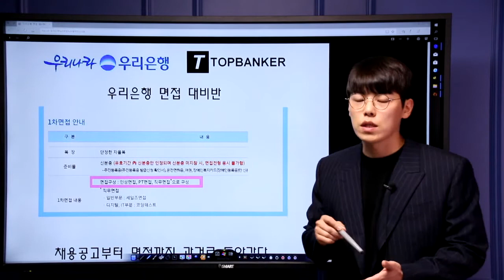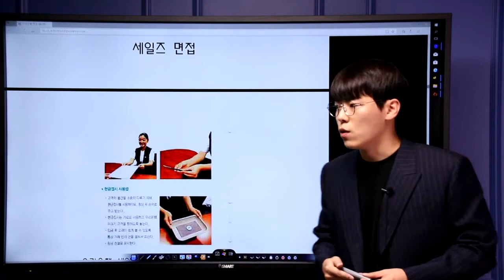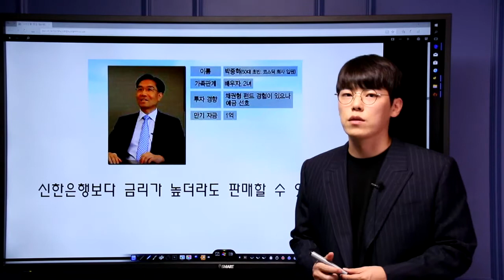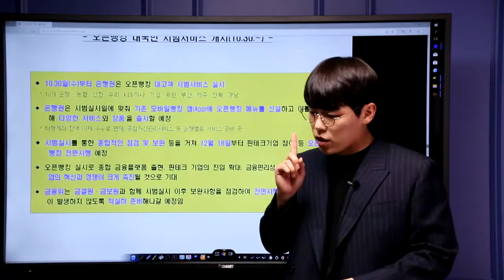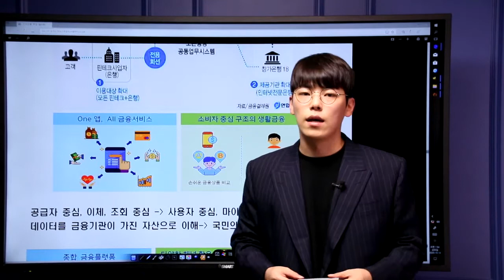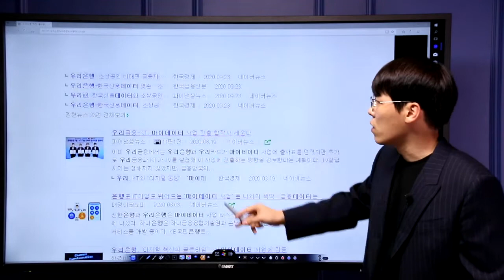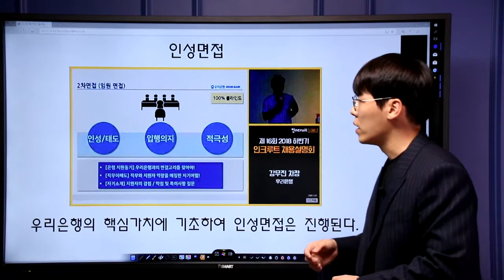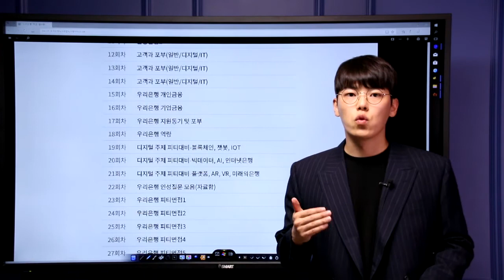우리은행면접(세일즈,피티,직무인성,AI역량검사) 기출문제에서 공량법까지 우리은행 출신 탑뱅커의 직강과 코칭